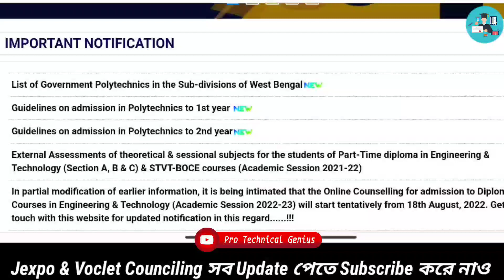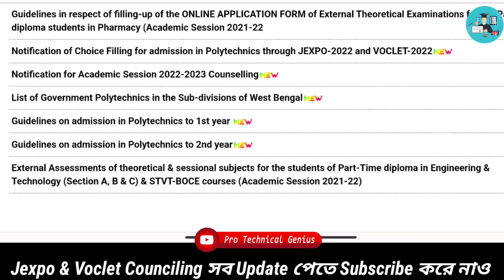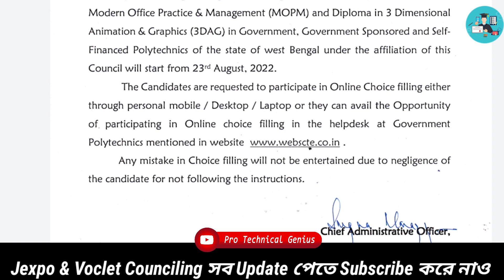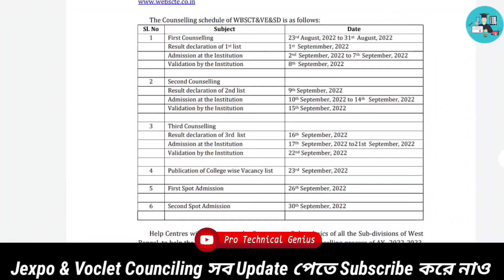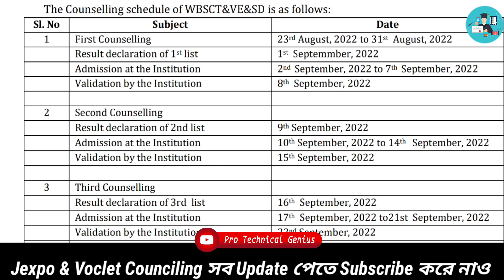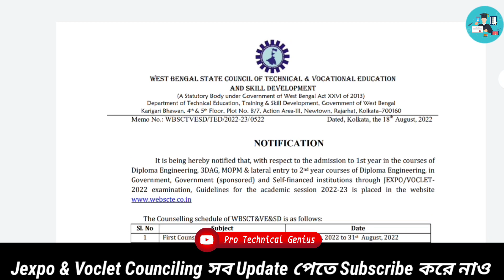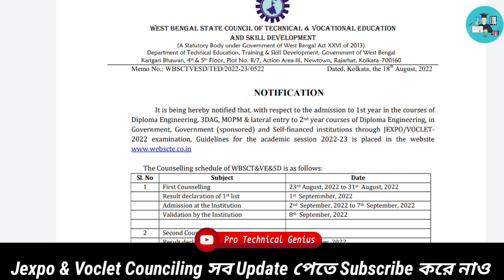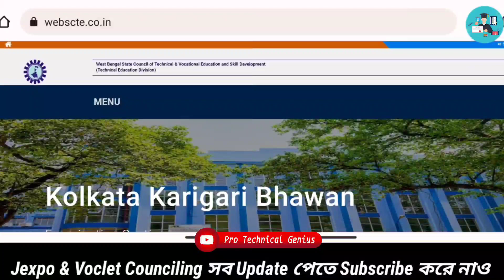Jexpo & Voclet Counciling Process 2022 || নিয়ম এ অনেক পরিবর্তন হলো কি ভাবে হবে Counciling জেনে নাও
jexpo&vocletrankcarddownload processstepbystep

সরাসরি ভর্তির জন্য Help Line Number  - 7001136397 / 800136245

Fees details জানতে Help Line Number  - 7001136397 / 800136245

r=nametag